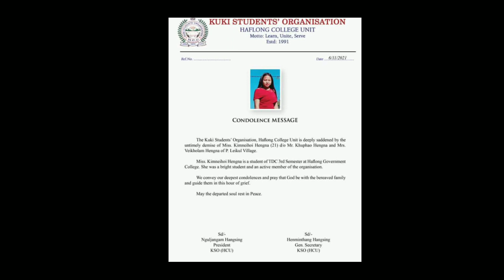In memory of our loved ones# (Lt) Miss Kimneihoi Khongsai. Dt-11/6/21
11/6/21 Friday nidan 4:00PM vel chun
Assam p. leikul kho ahcheng Ng-Kimneihoi Khongsai hi phatsot pi dammo jalkhun chung in hinkho chu genthei tah in ana mang in, anat na ho ahinlel phat in Louin (Hospital) mun ading in ana pui un, ahinla lou-in mun ho lhungman tah lou in leiset a angai cheng aloi apai ah insung mite dalhan tonsot a kikhel tihneilou pakom ma din choldo din eina dahlha taovin ahi.

Ng-Kimneihoi hi lou in mun ho injong ana jenthei pouvin tulai ya vannoi a kiseijing Covid jeh in Hospital mun hojong ana phathei pouvin ahi.

Ng-Kimneihoi khongsai hi TDC 3rd Semester Haflong Govt College ah lekha simlai ahi.

Pathen in Adalha a insung mite lungmon nan umpi jing tahen🙏🙏

My credit:
Video Background Heaven's light 1080p
Full HDCredit: